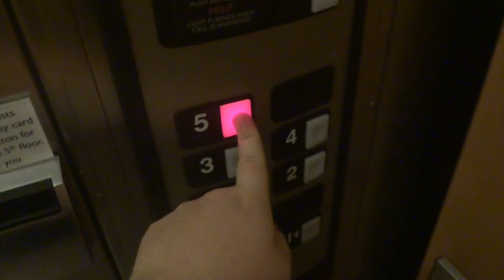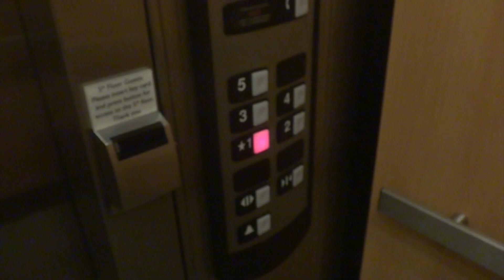Schindler Hydraulic Elevator @ Raddison Hotel in Menomonee Falls, WI